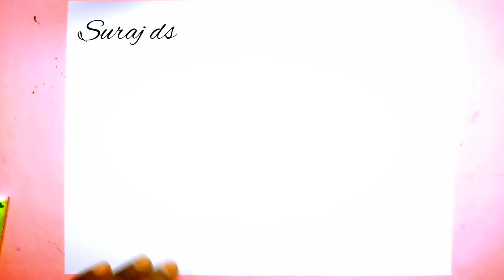We make beautiful flower drawing | Easy drawing | step by step very easy flower drawing...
today I am show how to draw a beautiful flower step by step easy drawing for beginners

shear